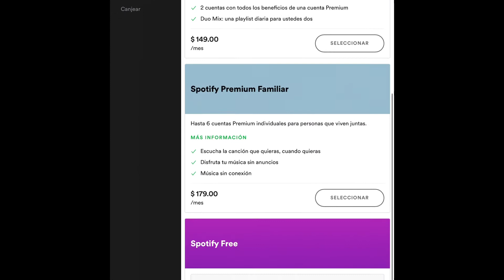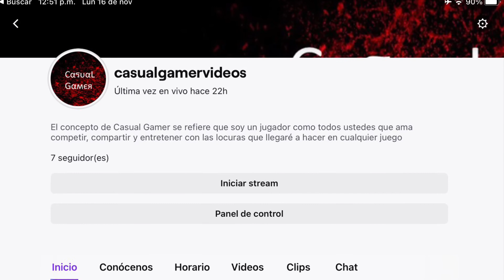❌Como ELIMINAR cuenta de Spotify desde el celular❌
NAIM SANTANA